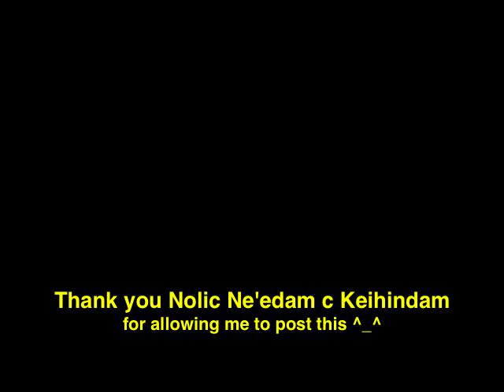12-07-13 Nolic Ne'edam c Keihindam